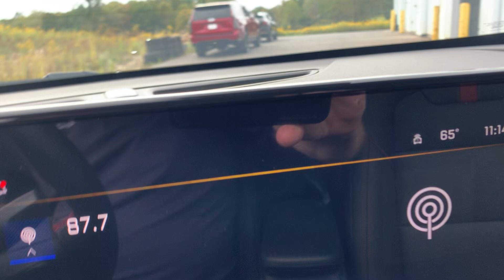Stock 25DG050 2025 Chevy Trax KL77LJEPXSC097188